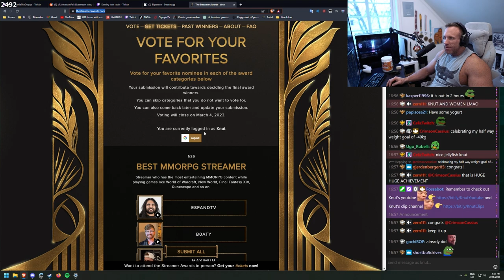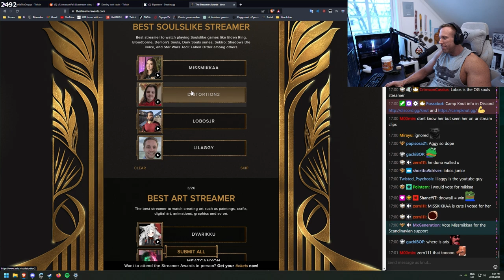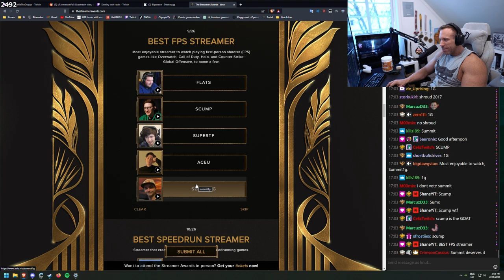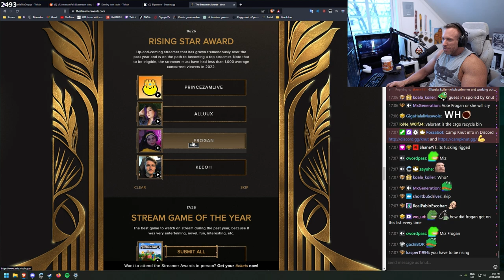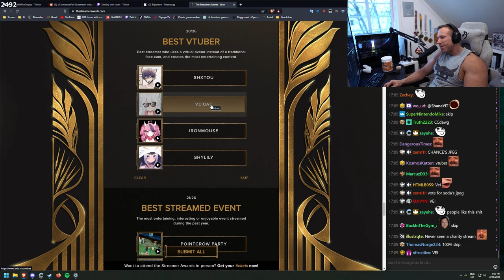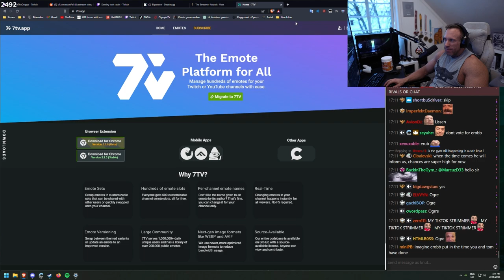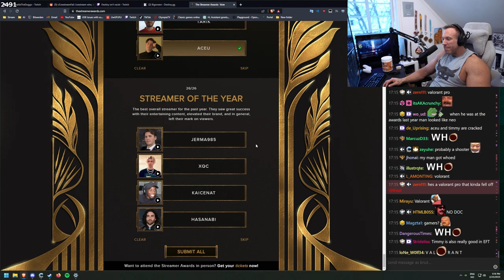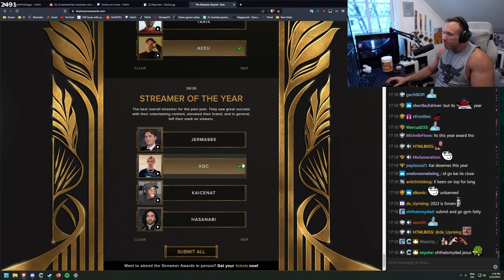Knut Votes on 'The Streamer Awards'